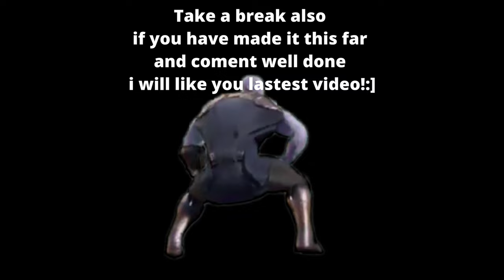Playing MARVELS SPIDER MAN REMASTERD!...